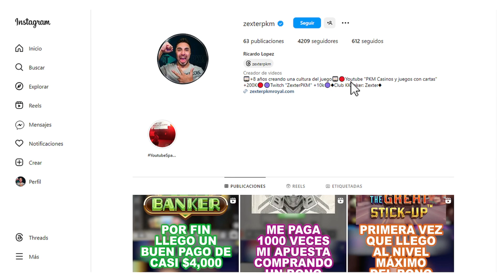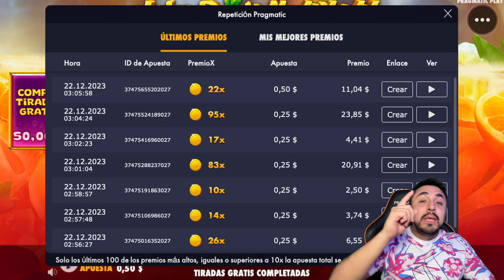Juicy Fruits Multihold ¡El nuevo bono mas vicioso de slots! | ZexterPKM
Compramos muchos bonos en la slot Juicy Fruits Multihold de Pragmatic Play.